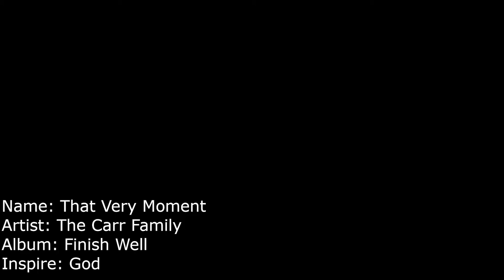That Very Moment - The Carr Family ( American Sign Languages Version ) Music Video